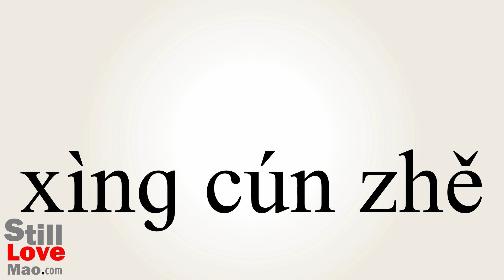How to Say Survivals in Chinese